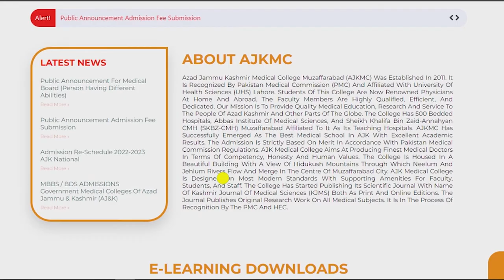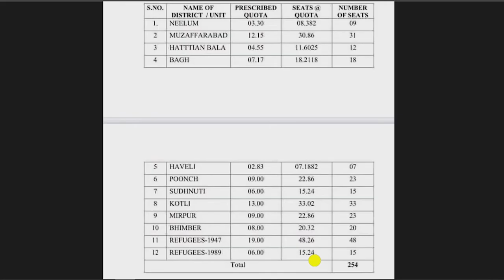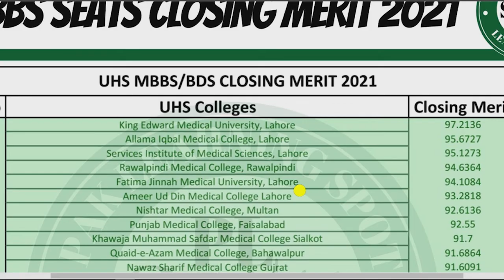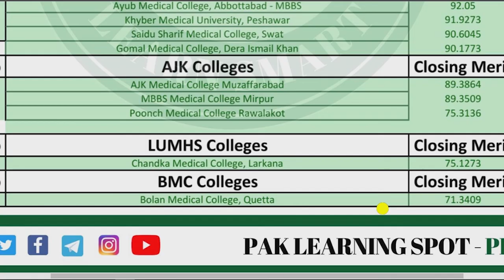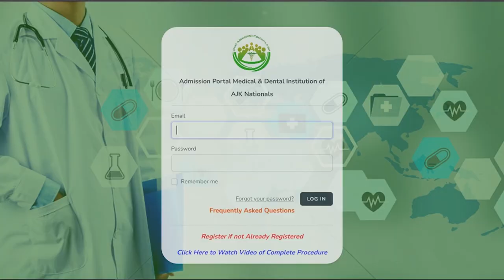Government Medical Colleges MBBS Expected Closing Merits in AJK 2024 | Azad Kashmir AJKMU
Merit Lists UHS
Admission Portal Medical & Dental Institution of
AJK Nationals
Joint Admissions Committee JAC AJK
MBBS BDS seats.

Azad Jammu & Kashmir Medical College Muzaffarabad-AJ&K
Mohtarma Benazir Bhutto Shaheed Medical College Mirpur-AJ&K
Poonch Medical College Rawalakot

JazakAllah ❤️
PakLearningSpot